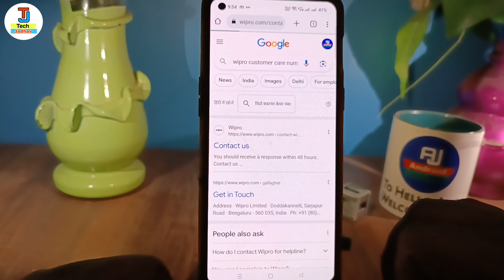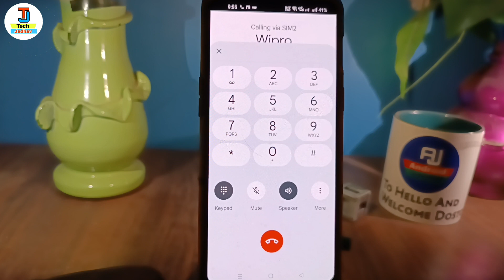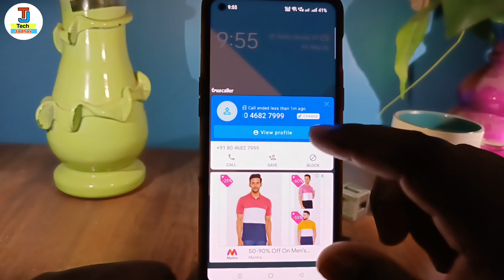Wipro customer care number 2023 | wipro customer care ka number kya hai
Hello guys,
in this video i have discussed about the wipro helpline number se kaise baat kare

TOPIC DISCUSSED 👇👇
how to wipro online test 2023
wipro customer service 2023
wipro customer care products
wipro customer care se kaise baat kare
wipro toll free number kya hai 2023
customer care toll free number
wipro online services